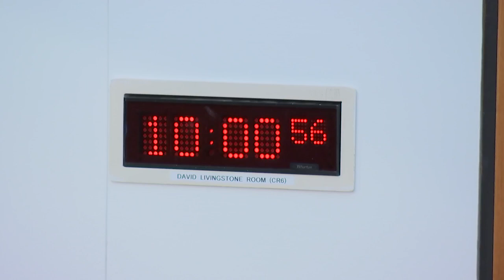Criminal Justice Committee - 11 January 2023